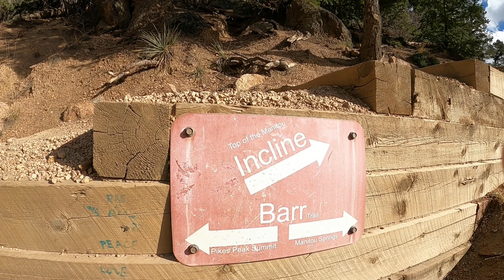Hiking the Tallest Stairs in North America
I hiked one of the tallest sets of stairs in North America!  Manitou Incline in Colorado (just outside of Colorado Springs) are a set of 2700+ stairs that take you over 2000ft in elevation in under 1 mile.  The view from the top is breathtaking to say the least.  After this I found a camping spot (after making it through a random blizzard on a mountain that I had to pass over) near Great Sand Dunes National Park and cooked a stir fry camping meal.  Enjoy!